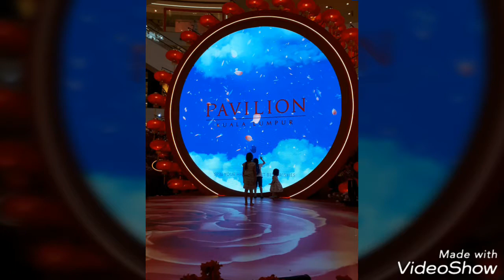Pavilion.2nd feb 2018